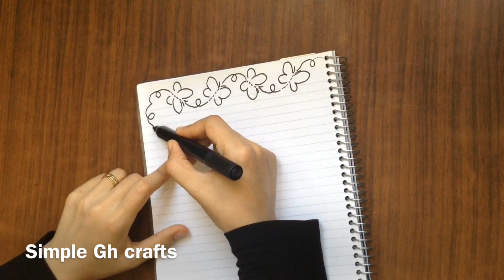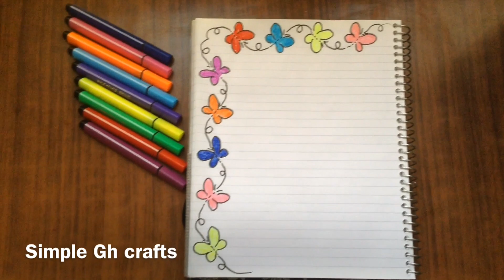تزيين وتسطير دفاتر ٢٠٢٠من الداخل بأسهل طريقه خطوه بخطوه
لالفديو هنتعلم طريقه رسم وتزيين وتسطير دفاتر ٢٠٢٠من الداخل بأسهل طريقه خطوه بخطوه